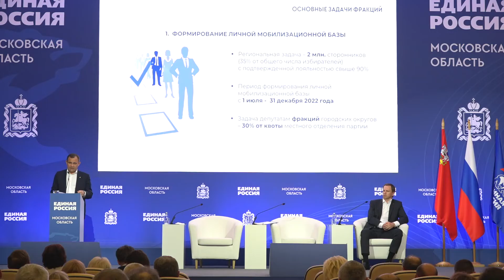Подвести итоги. «Единая Россия» провела расширенное заседание в Красногорске